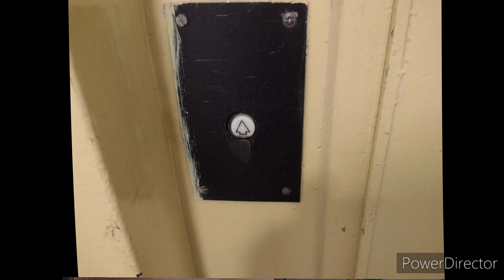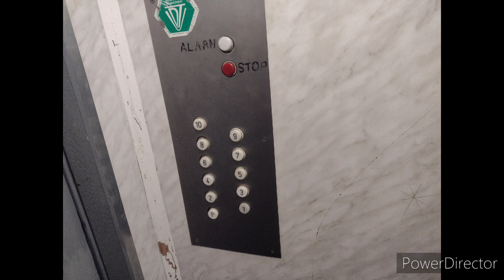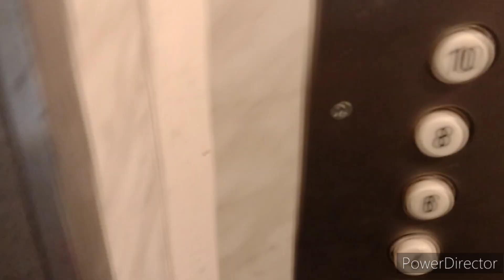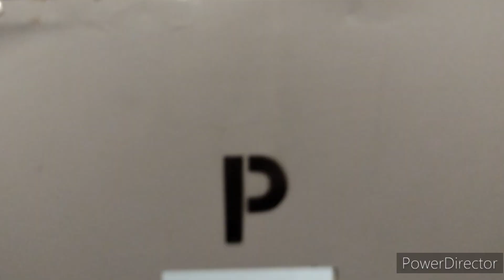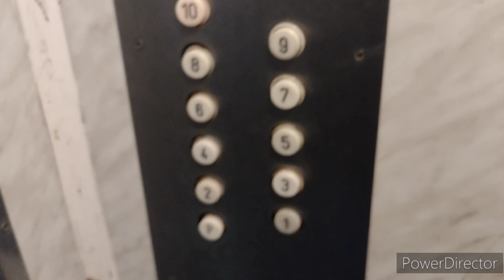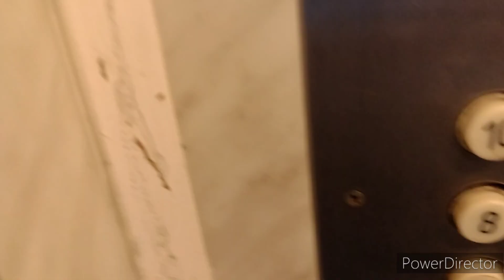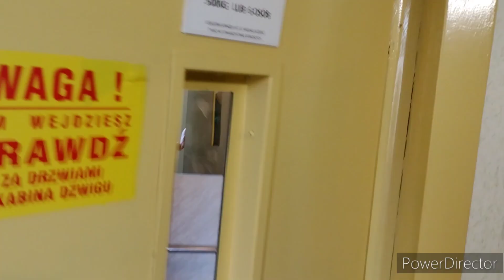2x Zremb osiedlowy na żarówce, @Kozietulskiego 19, Bydgoszcz, Poland